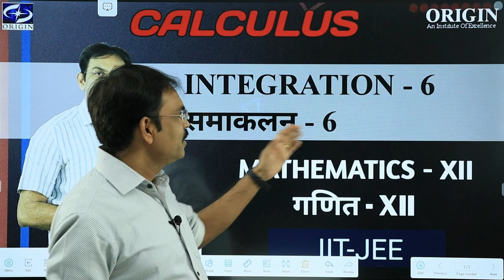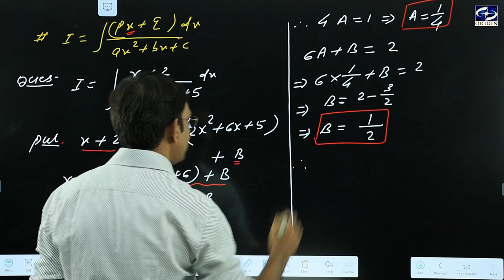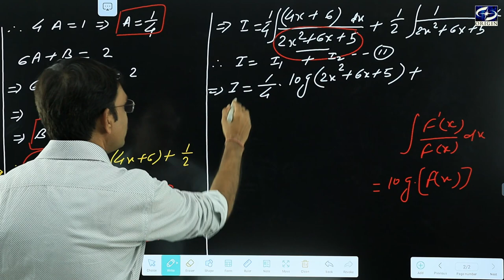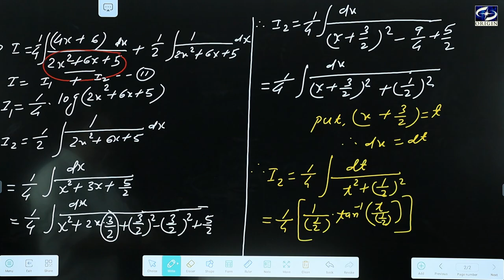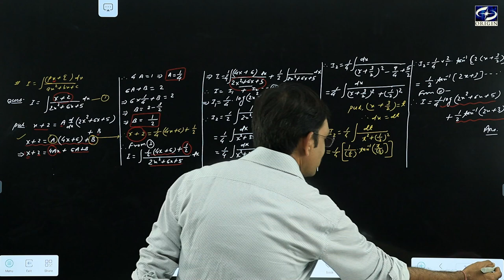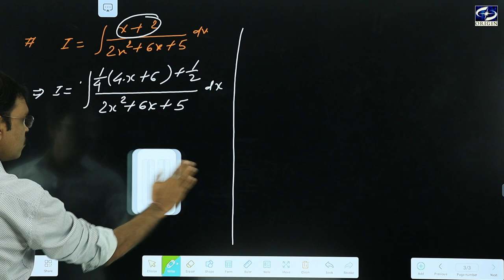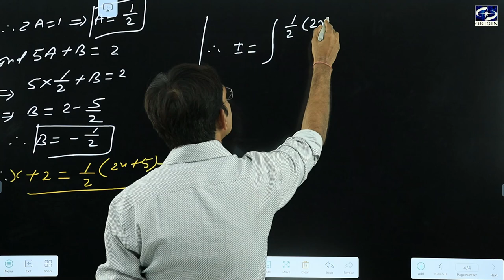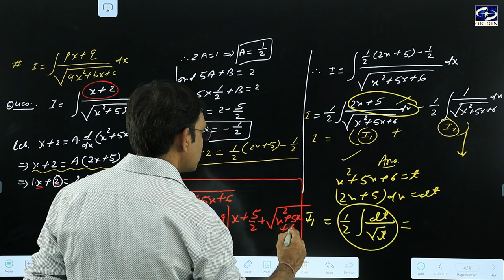Integration / समाकलन - 6 Calculus - XII / IIT-JEE || by - J.P. Sir